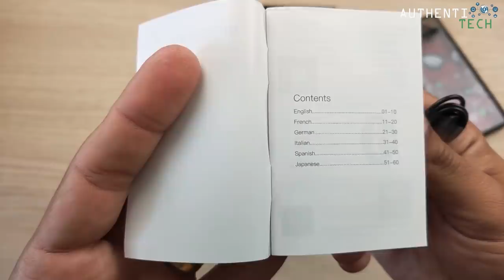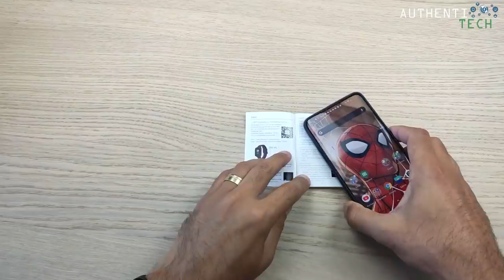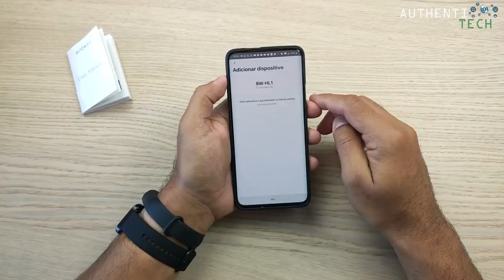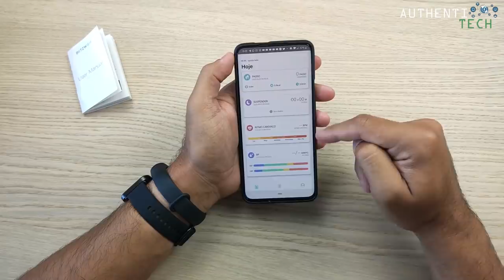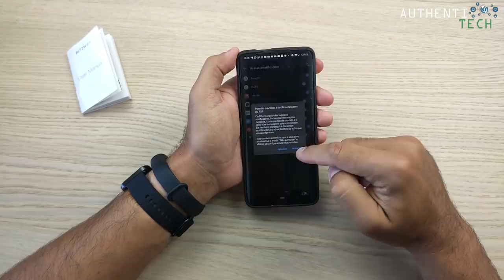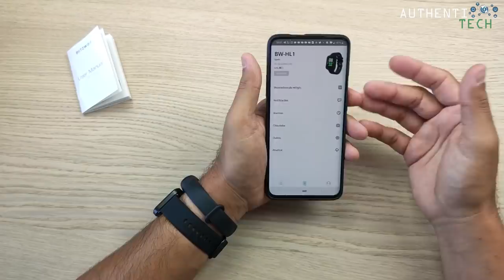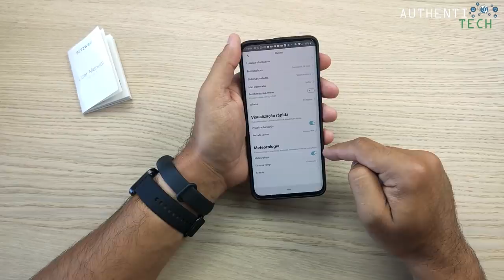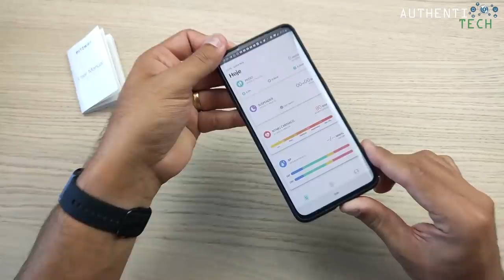★ SmartWatch BlitzWolf BW-HL1 - Unboxing e Primeiras Impressões - 1º em Português BR!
⚡ BlitzWolf BW-HL1 1.3' IPS 8 Sports Mode IP68 Multi-language Display HR Blood Pressure O2 15Days Standby Smart Watch